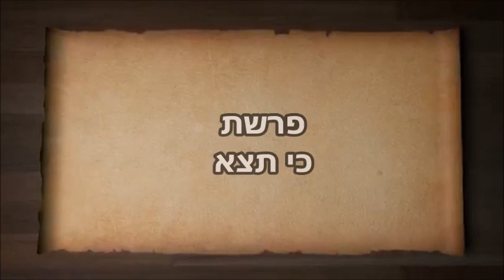Summer Torah - Parshat Ki Tezei 2018